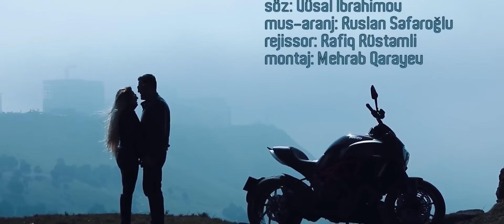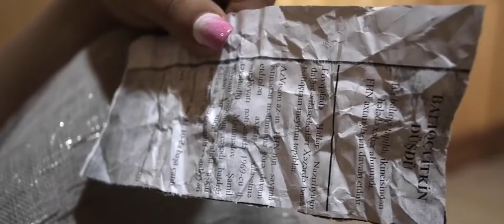Trend Azeri Yeni Yigma Mahnilar 2023